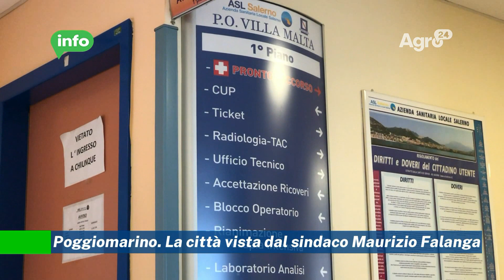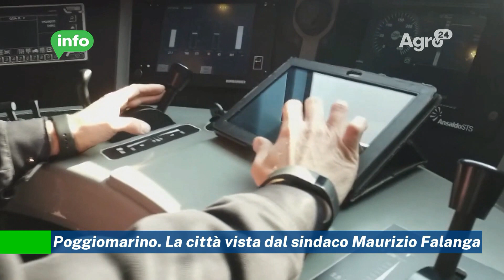Poggiomarino. La città vista dal sindaco Maurizio Falanga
In evidenza il sindaco Maurizio Falanga, primo cittadino di Poggiomarino, la cittadina vesuviana che fa da cerniera tra le provincie di Salerno e Napoli. Una cittadina di confine che vive anche i problemi delle due realtà in un ampio contesto urbano.

Tra i problemi condivisi dai paesi dell’area vesuviana e l’agro ci sono anche quelli strettamente connessi alla sanità e alla carenza di strutture ospedaliere vissuto dalle due province. Falanga, la scorsa estate, è stato in prima fila per salvaguardare dalla chiusura il vicino ospedale di Sarno.

Fondamentale per questa grande area metropolitana sono la mobilità e la connessione dei collegamenti sia su gomma che su rotaia e Falanga fa le sue osservazioni.

Non mancano le osservazioni sullo stato generale della sicurezza sul territorio e lo stretto rapporto di Poggiomarino città con le altre realtà.